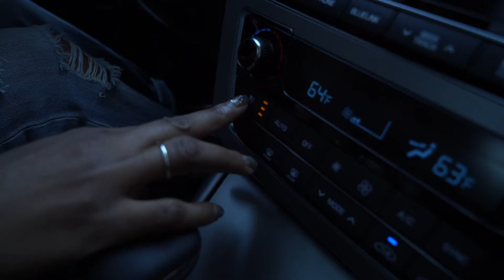Chris Pratt: Anna Faris and I "Are Meant to Be Together," She's a "Great Wife Read more